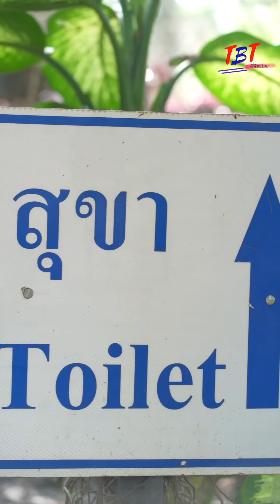ความรักที่มาจากเงิน...จะเอาไรไปสู้กับความรักที่มากจากใจ...